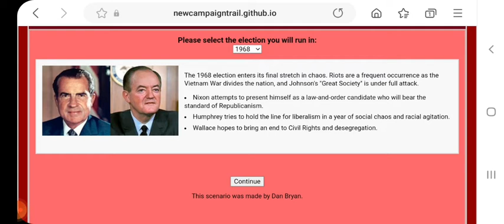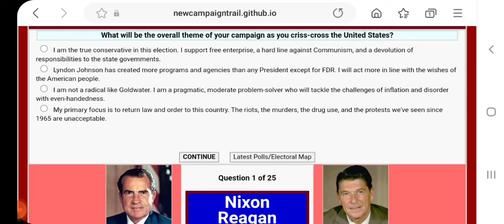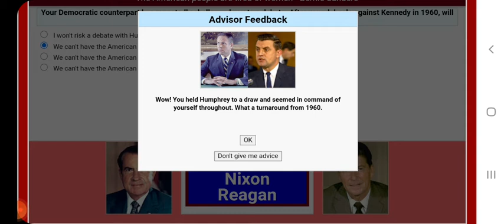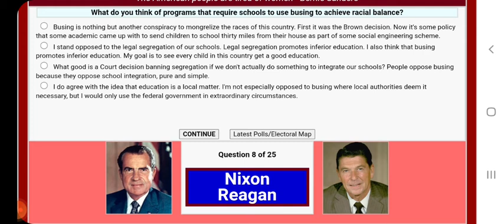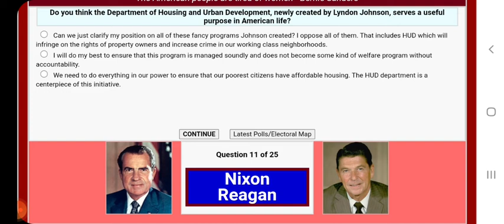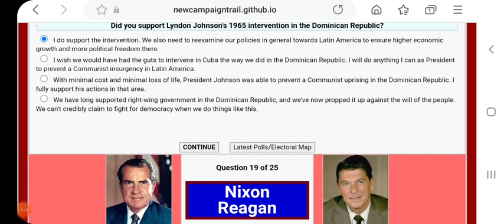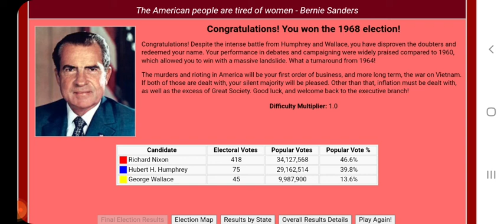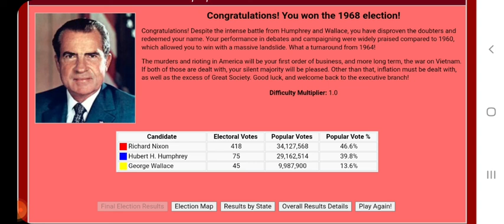The New Campaign Trail: Richard Nixon 1968 Let's Play/Guide